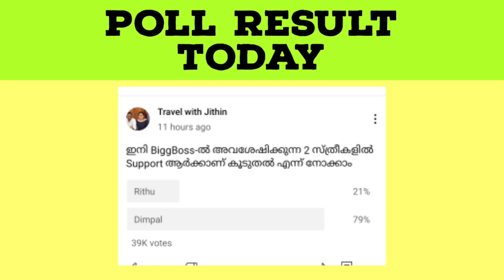Poll Result Today 17-05-2021 Bigg Boss Malayalam Season 3 Latest Live Vote Result Today